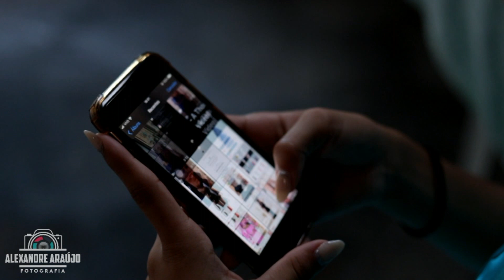making of Debutante Luiza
Um linda jovem realizando seu sonho, Luiza se preparando para sua festa de Debutante em um momento que será único em sua vida e todos iram lembrar desse dia, 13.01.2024 em Regente Feijó